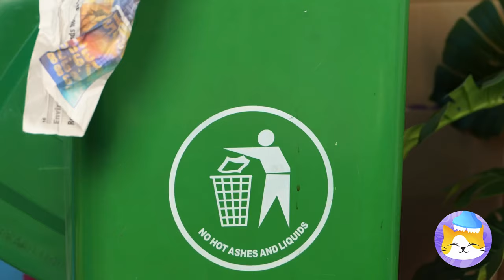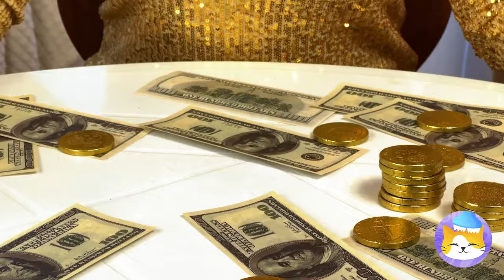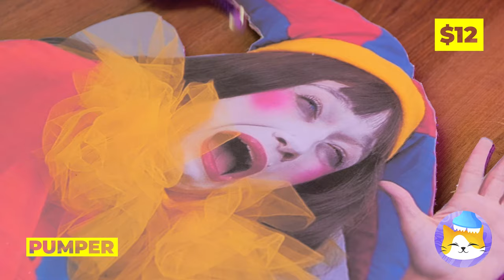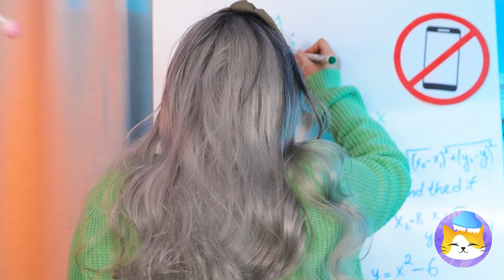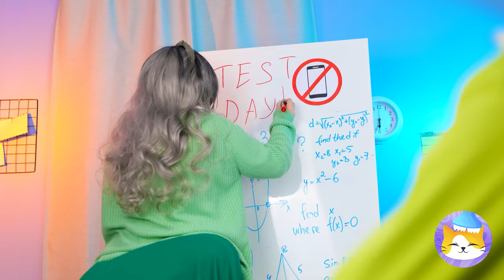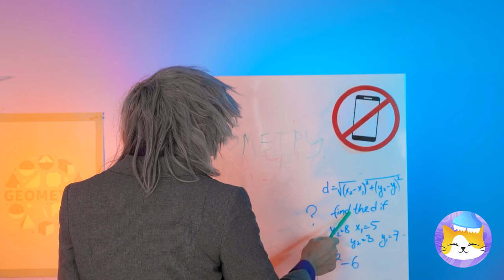Crazy Alphabet Lore Party 😱 Awesome Makeover and DIYs